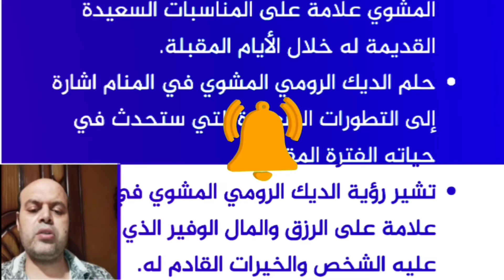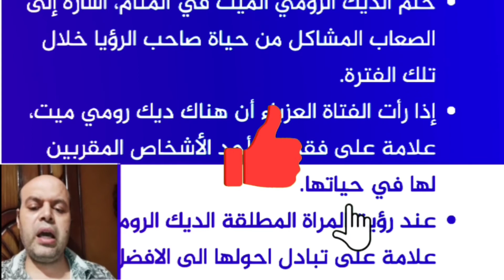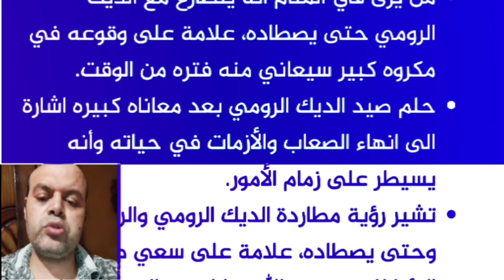تفسير حلم ذبح الديك الرومي في المنام لابن سيرين